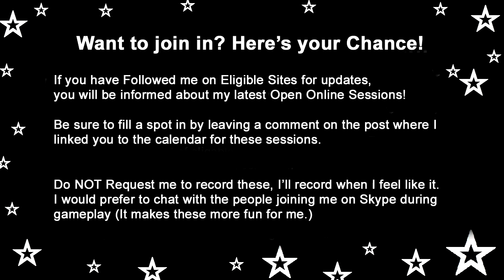Lethal League Online [3] (Buffed up)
The more lives, the better (or should I say crazier).

It's Baseball mixed with Dodgeball in this crazy battle! Join me, ☆Wii wiz™☆, as I face off with friends in this fast-paced battle at insane speeds in Lethal League for PC.

Participants:
☆Wii wiz™☆ (me)
LatinoHeat3454
Michi